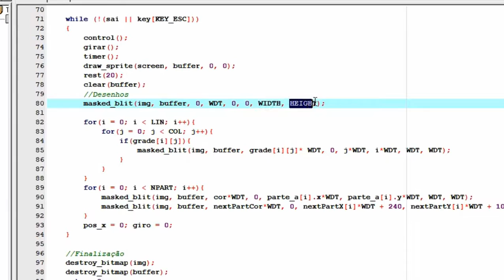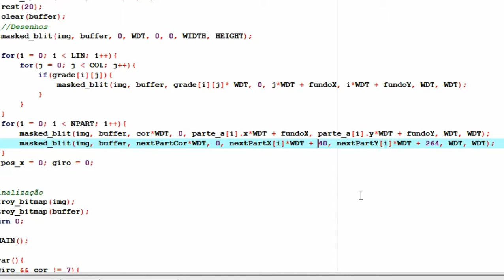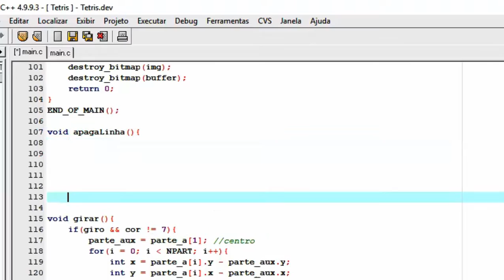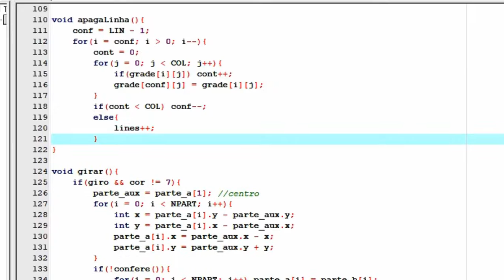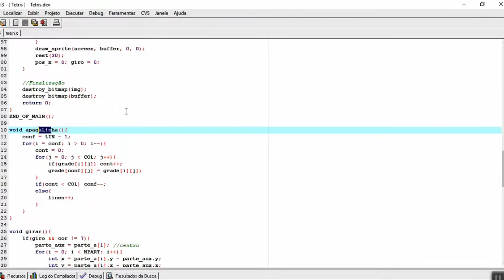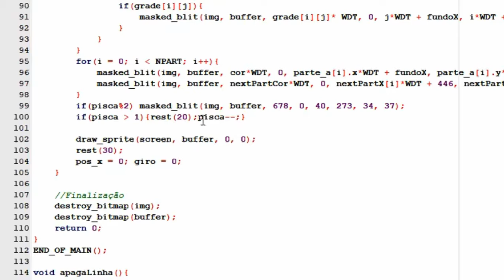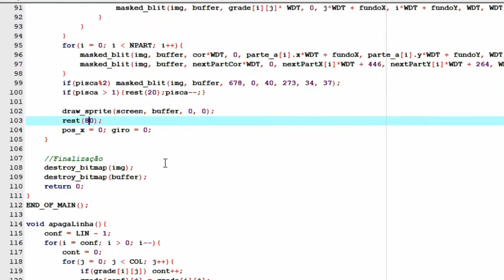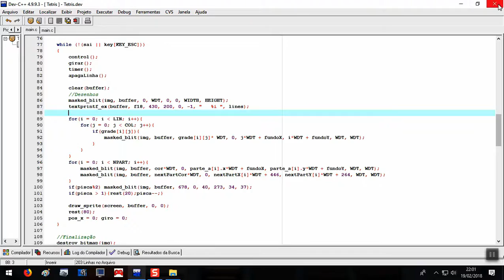Tetris Allegro 4ªParte